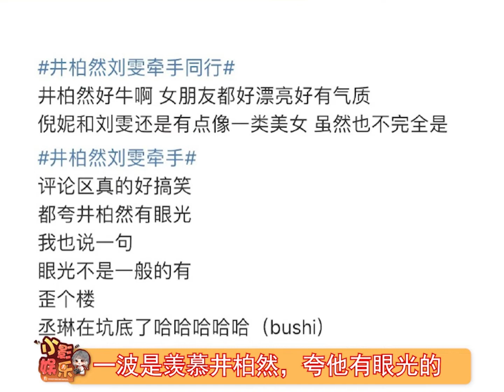井柏然刘雯恋情公开后的互联网风向，网友真的是缺大德哈哈哈